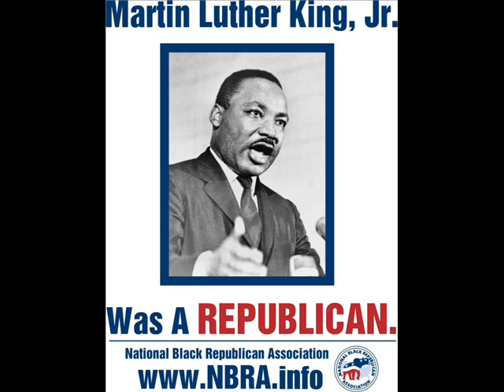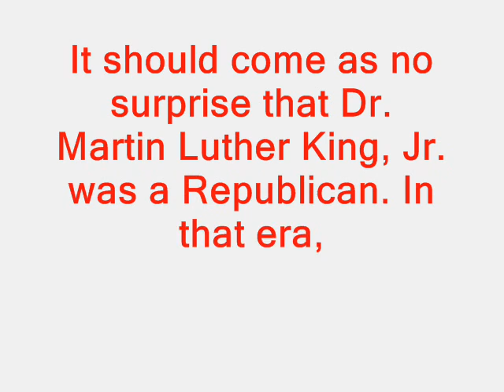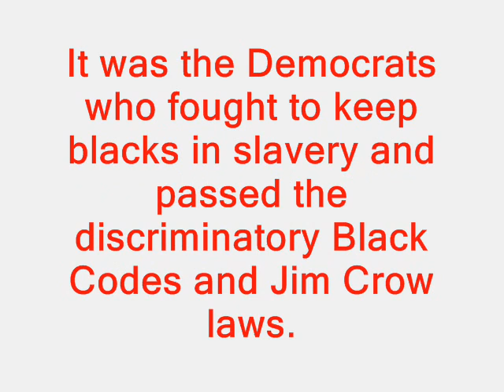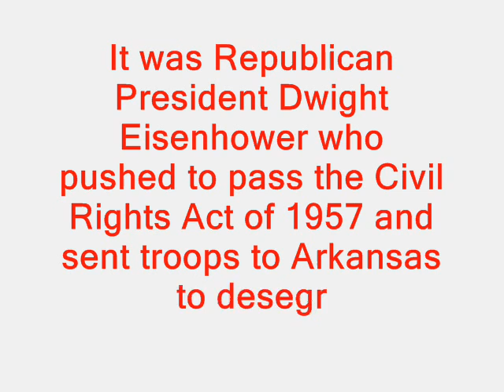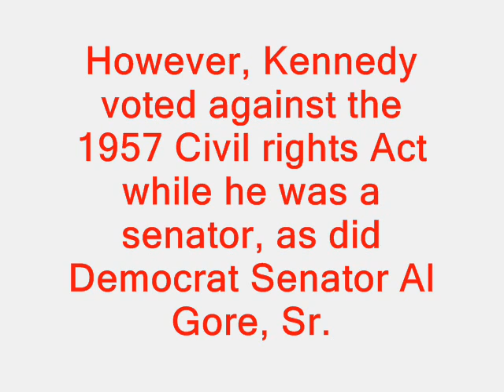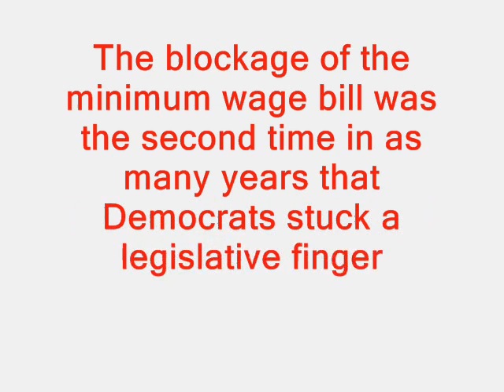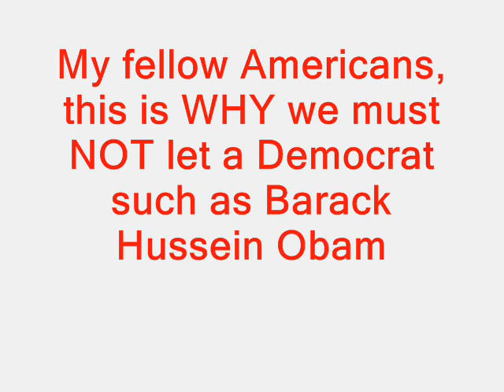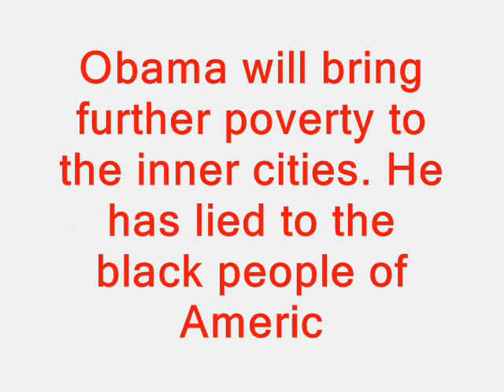MARTIN LUTHER KING JR WAS A REPUBLICAN NOT VOTE FOR OBAMA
It should come as no surprise that Dr. Martin Luther King, Jr. was a Republican. In that era, almost all black Americans were Republicans. Why? From its founding in 1854 as the anti-slavery party until today, the Republican Party has championed freedom and civil rights for blacks. And as one pundit so succinctly stated, the Democrat Party is as it always has been, the party of the four S's: Slavery, Secession, Segregation and now Socialism.

It was the Democrats who fought to keep blacks in slavery and passed the discriminatory Black Codes and Jim Crow laws. The Democrats started the Ku Klux Klan to lynch and terrorize blacks. The Democrats fought to prevent the passage of every civil rights law beginning with the civil rights laws of the 1860's, and continuing with the civil rights laws of the 1950's and 1960's.
In order to break the Democrats' stranglehold on the black vote and free black Americans from the Democrat Party's economic plantation, we must shed the light of truth on the Democrats.  We must demonstrate that the Democrat Party policies of socialism and dependency on government handouts offer the pathway to poverty, while Republican Party principles of hard work, personal responsibility, getting a good education and ownership of homes and small businesses offer the pathway to prosperity.